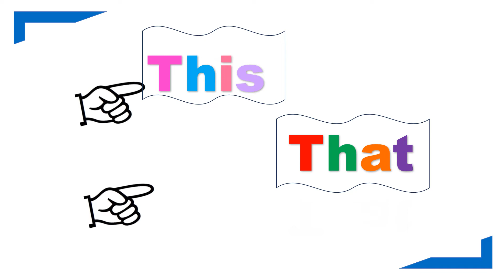This or That